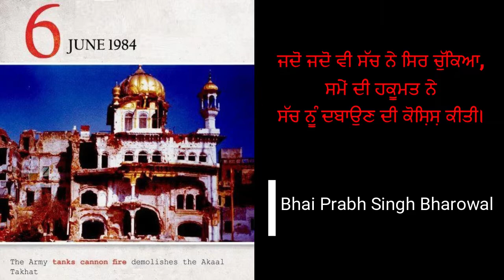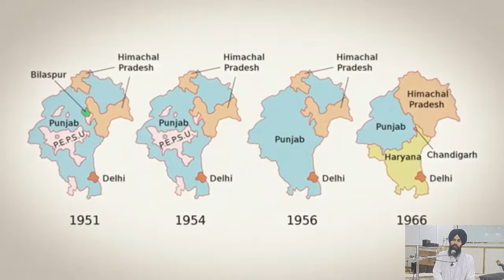ਜਿਹੜੇ ਪੰਜਾਬ ਦੇ ਮਸਲਿਆਂ ਲਈ ਹੁਣ ਤਰਲੇ ਕਰ ਰਹੇ ਹਾਂ। ਇਹੀ ਸੰਤ ਜਰਨੈਲ ਸਿੰਘ ਮੰਗਦੇ ਸਨ।